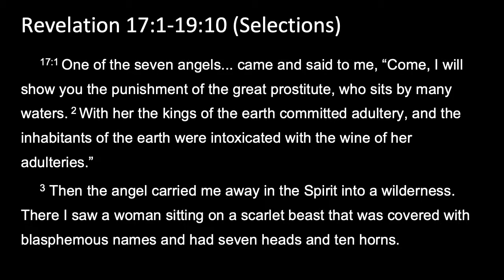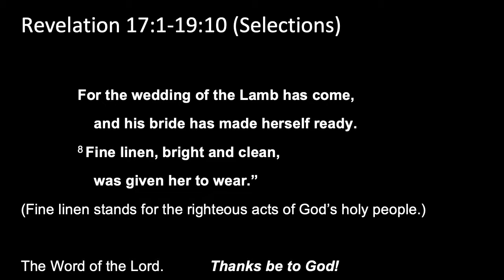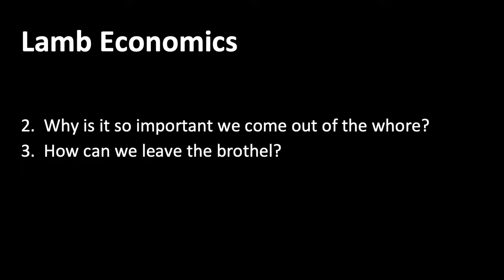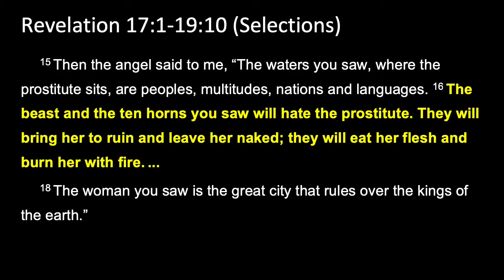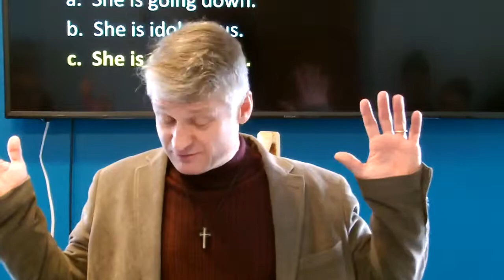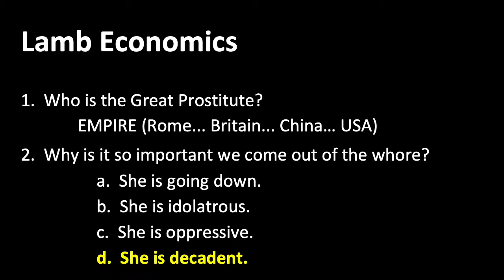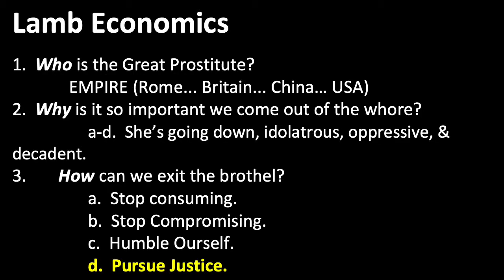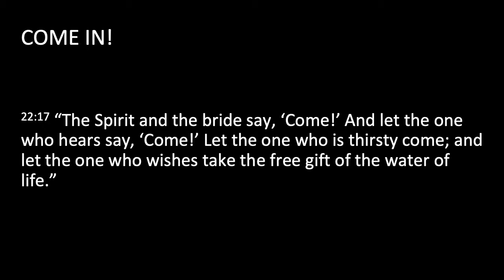Revelation Talk 14 - Lamb's Economics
Revelation 17-19

Sermon by Pastor Tim Kuepfer at Chinatown Peace Church